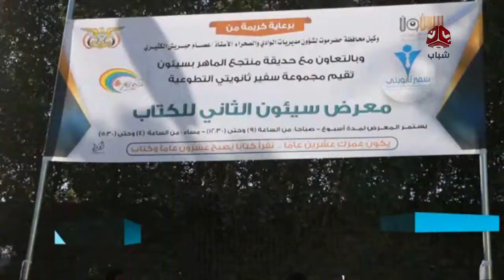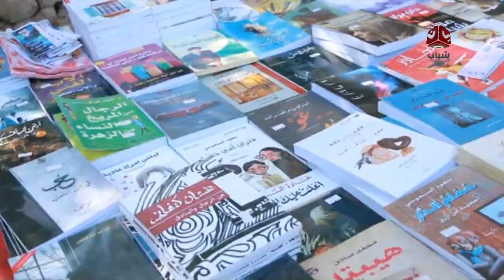معرض الكتاب الثاني بسيئون وغياب للمكتبات في المدينة | تقرير عبدالله مؤمن